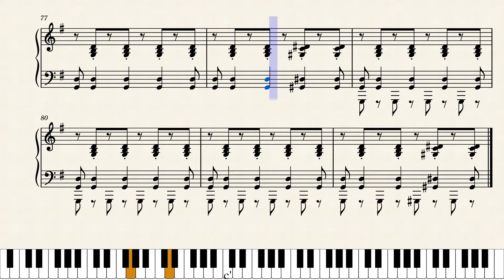Aztec Boogie Piano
A piano version of a song I wrote on how to do the ancient shuffle like an Aztec, based on any Indian music you may or may not have heard.